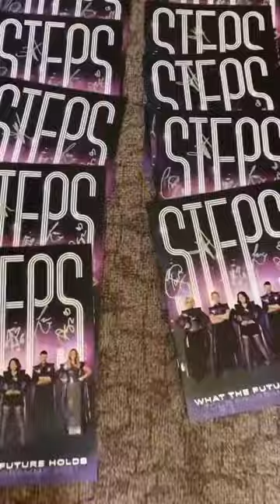Steps tour vlog 5